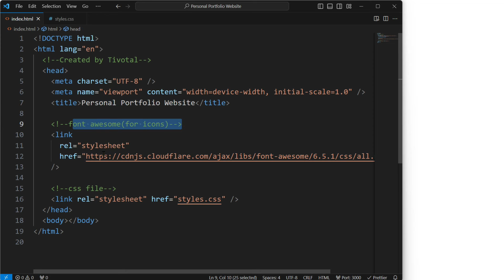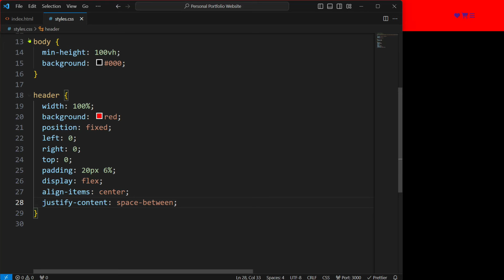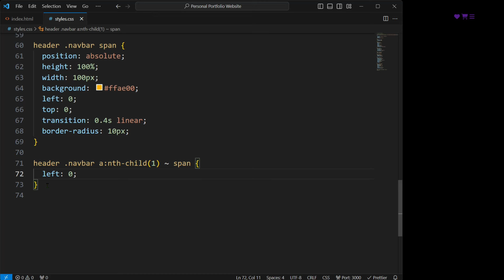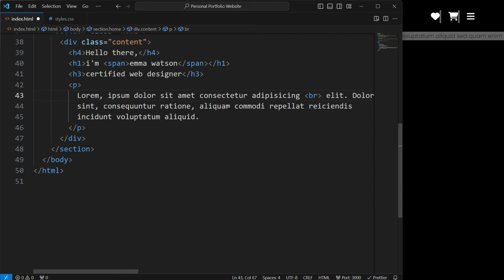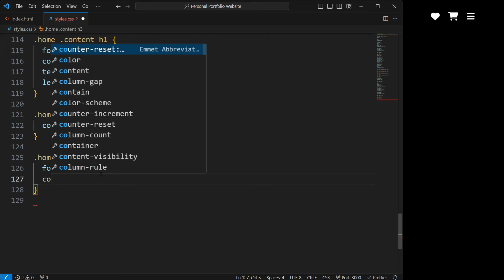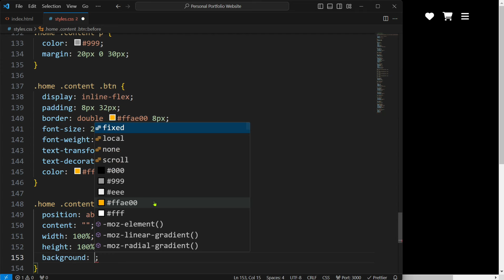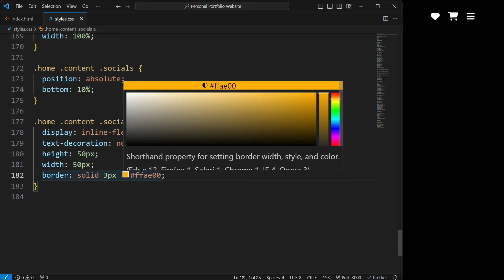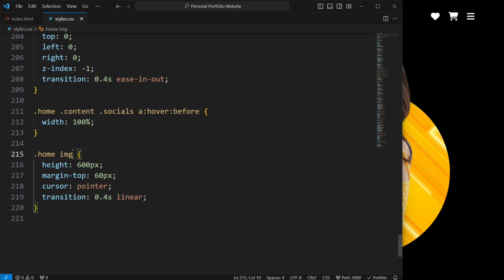How to Make A Personal Portfolio Website using HTML and CSS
Hey guys in this video we will make a beautiful personal portfolio website design by using HTML and CSS.  I hope this video will be helpful for you guys. You can download the codes from the link given below.

🎵 Music